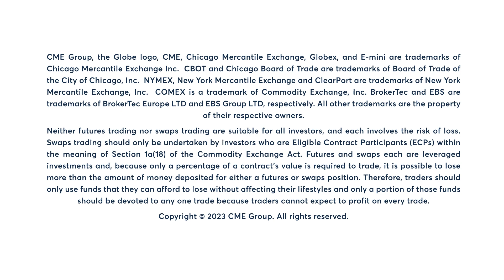Grains Market Commentary: Oliver Sloup, 6/15/23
December Corn futures close at their highest level since Feb. 27. Oliver Sloup discusses Thursday’s grain market rally.